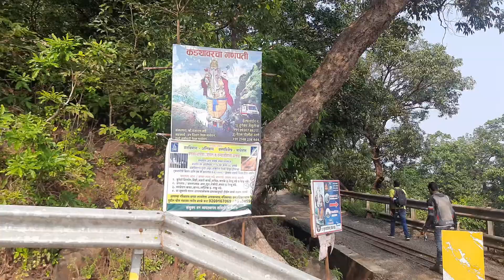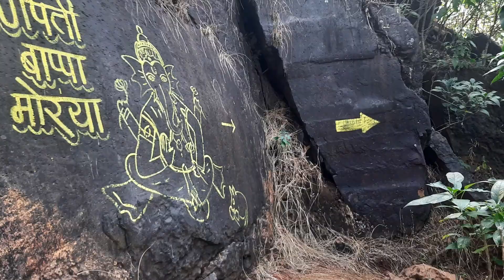Kadyavarcha Ganpati | Matheran Hill Station